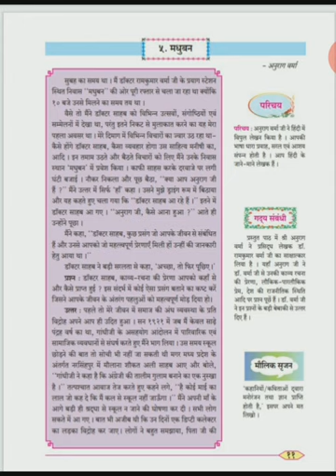Std 8th Hindi chapter no 5 मधुबन /Madhuban PART - 1